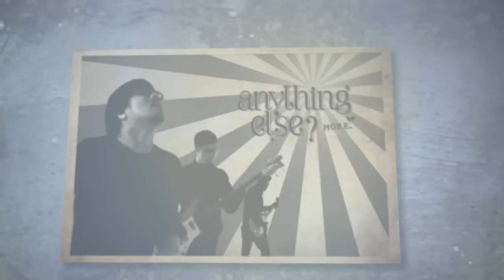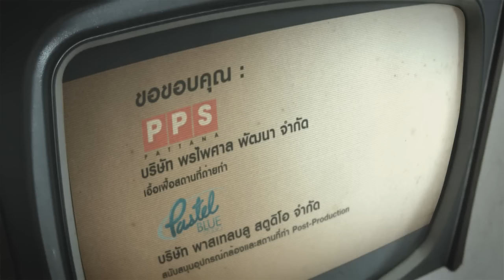ข่าว - Anything Else? [Official MV]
สามารถดาวน์โหลดเพลงของ "Anything Else? ได้ที่โทร *4946 กด 42

อัลบั้ม: More
ศิลปิน: Anything Else?
สังกัด: Parinam Music

MV
Director: อธิป เกตุอุบล
Director of Photography: ซึง ดวงมณี

สมาชิกวง Anything Else?:
รักษ์พล รักขนาม "พีช" (ร้องนำ,คีย์บอร์ด)
พฤฒิกร ลิ้มสวัสดิ์ "ปื๋อ" (เบส)
ปฎิรูป ตั้นตระกูล "โอม" (กีตาร์)

Anything Else? สามหนุ่มบริทป๊อปกับอัลบั้มใหม่อัลบั้มที่สอง "More" ซึ่งกำลังจะวางแผงในเดือนกุมภาที่จะถึงนี้ วันนี้พวกเขามาพร้อมกับซิงเกิ้ลที่ 3 เพลงช้าในอารมณ์เศร้าที่มีชื่อว่า "ข่าว" "ข่าว" คือเพลงที่เป็นตัวแทนของคนที่มีอดีต แต่ถ้าเราตัดสินใจที่จะคบใครสักคนก็อย่าไปยึดติดไปกับอดีตของคนที่เรารักอยู่อย่างนั้น เลือกทำปัจจุบันให้ดีที่สุดก็พอ เพราะเรื่องราวต่างๆของเขาที่เราได้ยินมามันอาจจะจริงหรือไม่จริงก็ได้ เพราะทุกอย่างมันก็ยังเป็นเพียงแค่ "ข่าว"